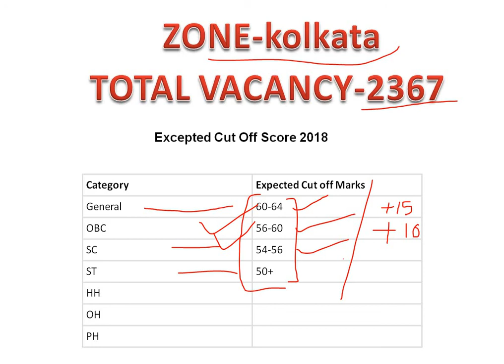Railway Group D 2018 RRB KOLKATA CUTOFF MARKS RRB GROUP D KOLKATA CUTOFF 2018-19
सभी सरकारी नौकरियों की ताजा अपडेट के लिए यहाँ  इस विडियो को तुरंत देखो